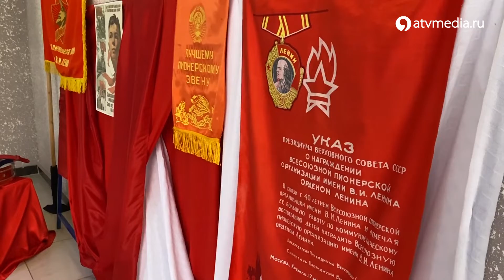Танцоры, чтецы, художники и вокалисты Ставропольского края посоревновались в творческой битве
Пионерской организации имени В.И. Ленина в этом году исполняется сто лет. День пионерии празднуют с особым размахом. В селе Донском Ставропольского края состоялся конкурс «Земля Талантов». Все творческие номера окунули зрителей в атмосферу пионерии. Кроме того, мероприятие посвятили памяти земляка Ивана Андреевича Богачева, заслуженного работника сельского хозяйства.

Танцоры, чтецы, художники и вокалисты Ставропольского края посоревновались в творческой битве / АТВ-Ставрополь Земля талантов